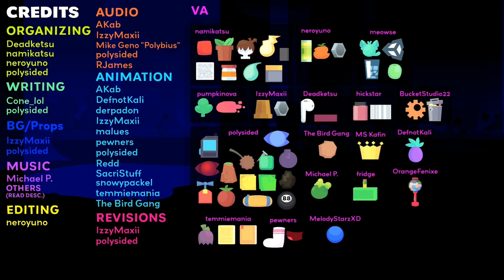Mysterious Object Super Show but it's just Thimble (Full)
Status:Adore